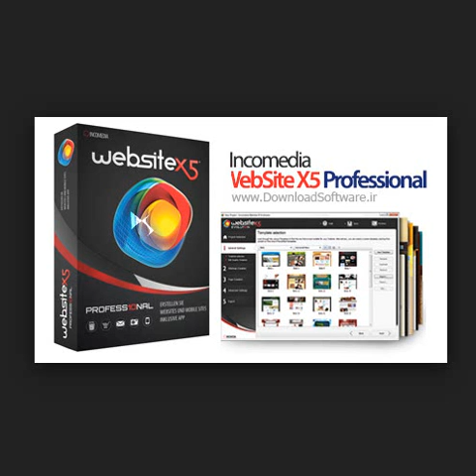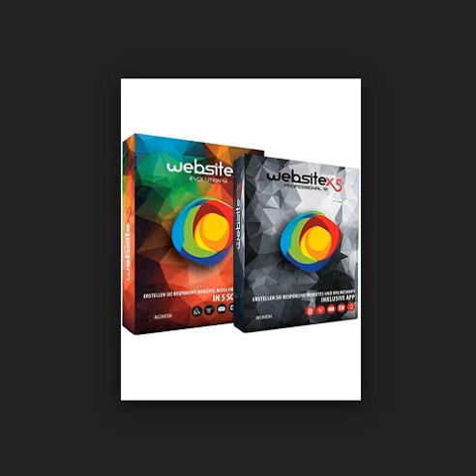Incomedia WebSite X5 Professional 12 0 5 22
cập nhập nếu có bản mới nhất
Link 4Share.Vn: